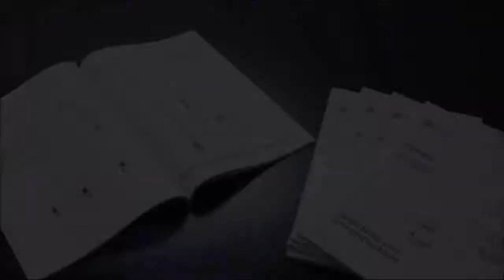ContactLESS Book Making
60 Perfect Bound Books Per Hour without Human Intervention...